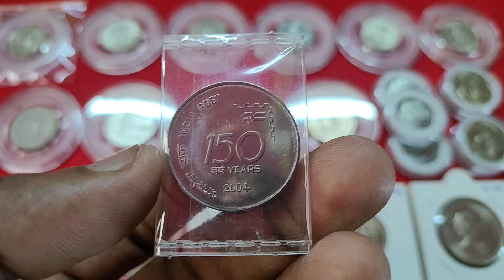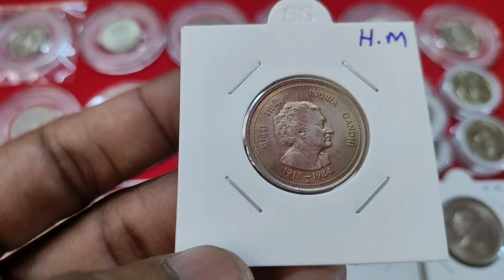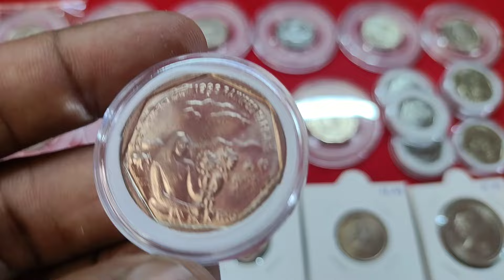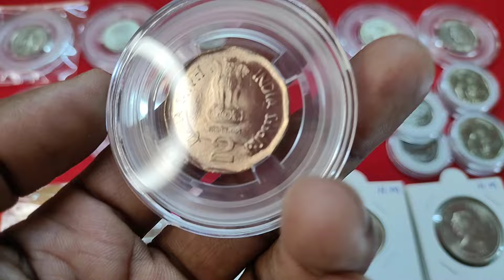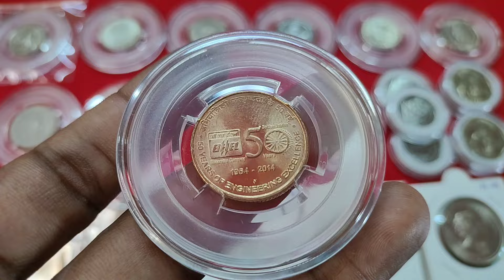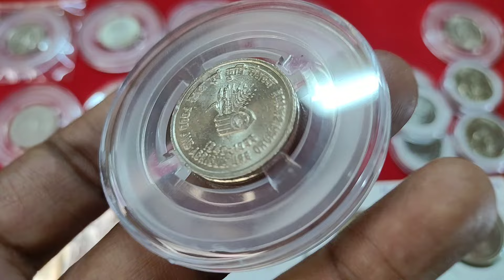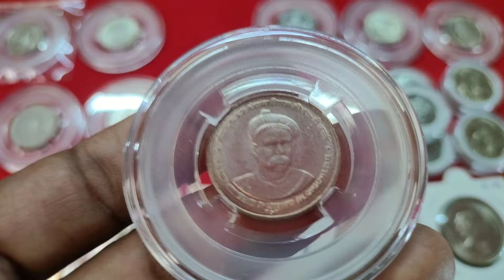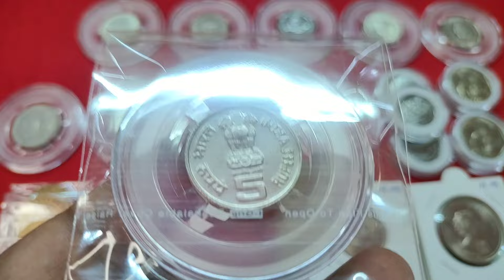rare 50 paise coin value.1983 Kolkata mint coin price.rare.7003661302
10 rupee coin coir board noida mint
1 rupee coin India post Kolkata mint fss
5 paise 1957 Bombay mint
50 paise coin Indira Gandhi Hyderabad mint
5 rupee coin Indira Gandhi Hyderabad mint
1 rupee coin rinfed farming Bombay mint
50 paise coin Dandi March Kolkata mint fss
2 rupee coin syama Prasad Mukherjee Hyderabad mint
5 rupee coin BHEL Bombay mint
2 rupee coin national integration 2004 Kolkata mint
1 rupee coin 1986 Hyderabad mint
2 rupee coin subash chander Bose Hyderabad mint
5 rupee coin agriculture Bombay mint
5 rupee coin khadi and Village fss Bombay mint
5 rupee coin Tilak ki Bombay mint
50 paise coin 1983 Kolkata mint
5 rupee coin Tamil conference noida mint